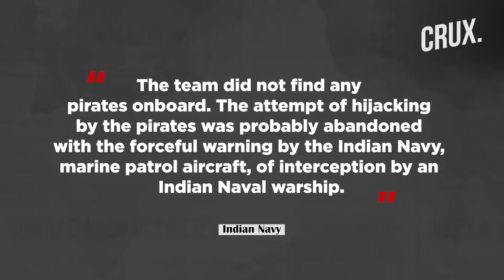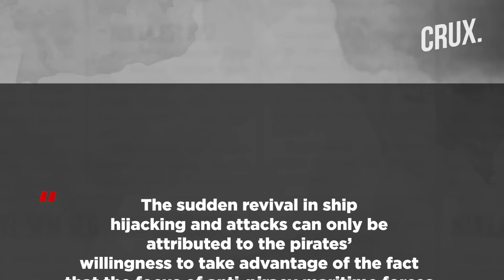Indian Navy Hunts for Pirates After Rescuing MV Lila Norfolk Post Hijack Attempt in Arabian Sea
The Indian Navy rescued 21 crew of a merchant vessel after an attempted hijack in the Arabian Sea on January 5. An Indian Navy warship intercepted the Liberian-flagged MV Lila Norfolk bulk carrier less than a day after it received a distress call. The warship INS Chennai intercepted the vessel and "Indian Navy Marine Commandos boarded the MV", as per the Indian Navy. The hijacking and attempted hijacking of commercial ships in the Gulf of Aden and Arabian Sea started in December after being last reported in 2017. Indian naval forces are now investigating suspected vessels in the North Arabian Sea to track down the pirates involved in the hijack attempt.

Video: AP/AFP/Reuters/Indian Navy

0:00 - Introduction
0:26 - India Navy Rescues Bulk Carrier in Arabian Sea After Hijack Attempt
1:57 - How Indian Navy Thwarted Pirate Hijack Attempt
2:55 - India Rescues Ships as Attacks Surge Amid Israel-hamas War

n18oc_world      n18oc_crux